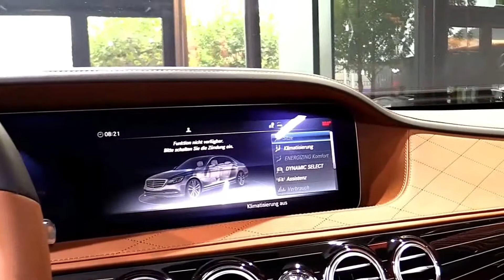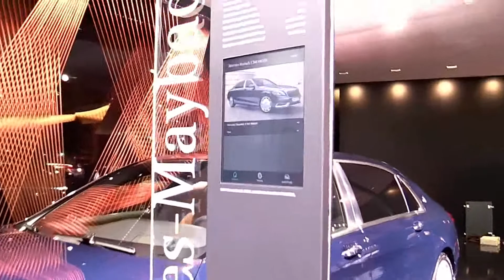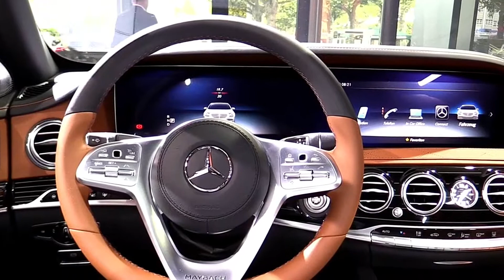2019 Mercedes Maybach S560 4Matic Exterior and Interior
Mercedes' S-Class is the benchmark by which all luxury cars are judged, whether you're talking about the hoity-toity Maybach S650 limo or the ripsnorting AMG S63. Today I'm talking about the more modest, but still outstanding 2019 Mercedes-Benz S560 4Matic Coupe.
Appealing to those who prefer to drive rather than be driven, the two-door variant of the S-Class steps down to a shorter overall length and wheelbase for more dynamic, agile performance. It also appeals to those who like to be seen, with a sleeker profile and more seductive curves than the larger, three-box sedan.

4.0-liter biturbo V8 engine

Beneath the S560's hood is Mercedes' silky, 4.0-liter, twin-turbocharged V8, making 463 horsepower, which the Coupe sends through a 9-speed automatic transmission and standard 4Matic all-wheel drive. Smooth doesn't begin to describe the velvety, effortless power delivery of this powertrain -- it pulls away from traffic lights with a quiet, confident purr and satisfying linear acceleration. Even in its softest Comfort drive mode, the S560 feels relaxed, but never lazy. Its throttle is always fairly responsive. Its gearbox is always ready to smoothly downshift, waking the V8's 516 pound-feet of torque when you need it.

When it's time to hustle, the S560 is willing to oblige. Its M176 V8 is, essentially, a detuned version of the S63's monster motor, but even when its purr becomes a growl in its most aggressive "Dynamic drive" mode, the Coupe is still a comfortable ride and never feels or sounds unrefined.
Standard stop-start technology helps the S-Class Coupe achieve a modest 17 miles per gallon city, while the air suspension's ability to aerodynamically lower at speed boosts the cruising economy to 27 mpg highway. Overall, the 2019 S560 averages out to 21 mpg combined, edging out the 2019 BMW 8 Series Coupe by a single mile per gallon.

The standard air suspension is a solid compliment for the polished powertrain, soaking up urban bumps and potholes with remarkably little drama, while still boasting fairly agile handling when you need to juke around an obstacle or tuck into a bend.